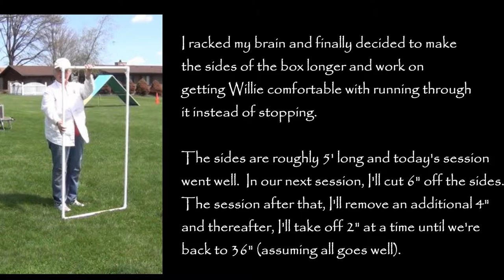2014 05 03 W The Long Box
After several sessions of misses on a 12" AF, I decided to switch techniques and use Rachel Sander's box method.  The problem I have encountered is that Willie has a very long history of reinforcement for stopping and 2o2o and basically none for traveling on through (other than tunnels).  This sad fact was immediately apparent when we did our first 2x2 weave session.  Willie was convinced the point of the game was to stop between the two poles.

This is what I came up with to help Willie learn that moving on through is also a good option.